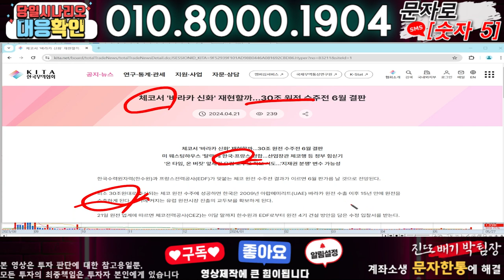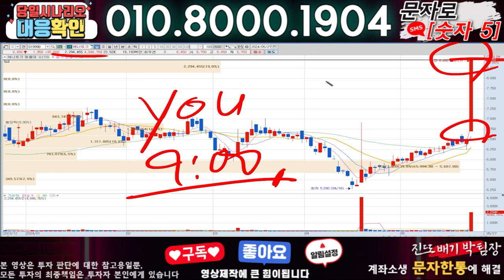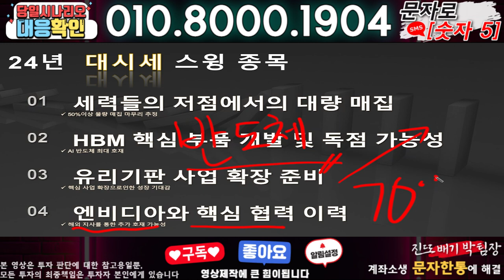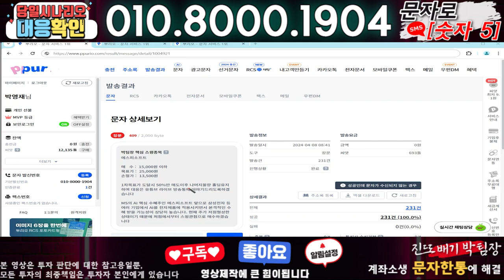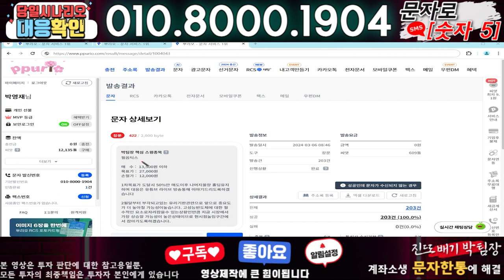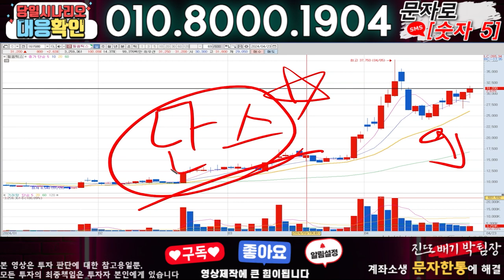오르비텍 ) 3분전 기습속보-공식입장발표!! 무슨일인가?